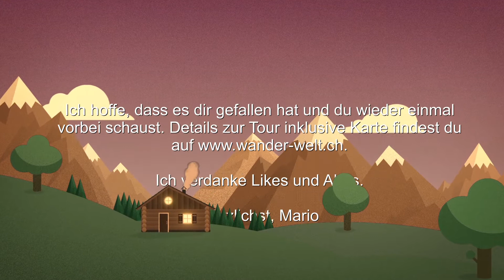Wanderung zum CreuxDuVan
An der Grenze der Kantone Neuenburg und Waadt liegt der «Creux du Van», eine natürliche Felsenarena gewaltigen Ausmasses. 160 Meter hohe, senkrechte Felswände umschliessen einen vier Kilometer langen und über einen Kilometer breiten Talkessel. Im Süden und Westen umschlossen von weiten Alpweiden.